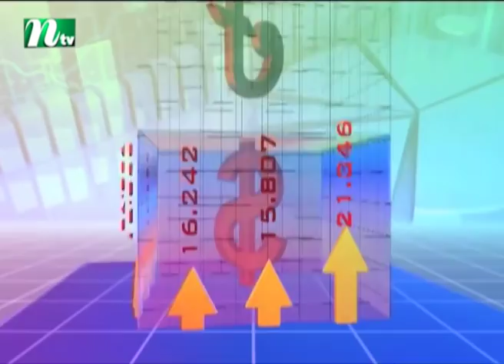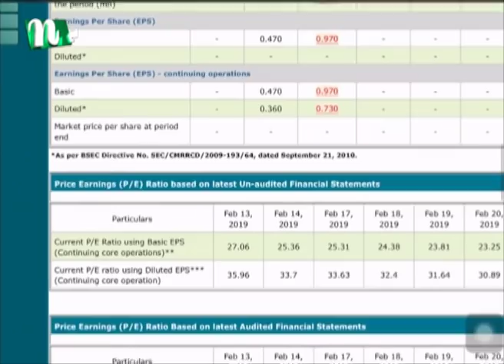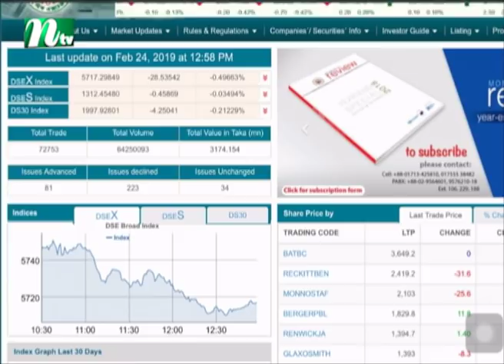Market Watch | মার্কেট ওয়াচ | EP 828 | Stock Market and Economy Update | Talk Show